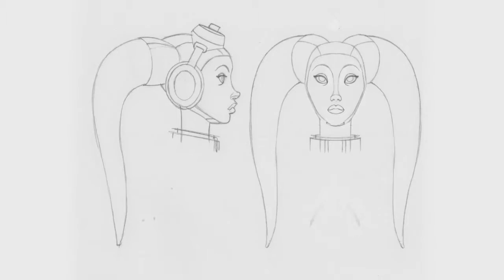Star Wars Rebels - Hera